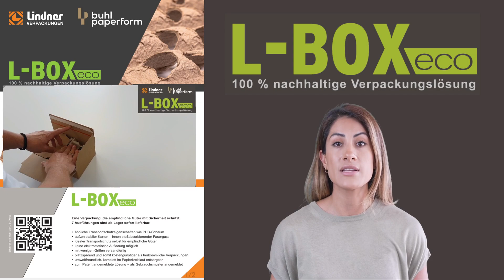Nachhaltige Verpackungen Regensburg. Das umweltfreundliche und nachhaltige Verpackungssystem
„L-Box eco“ ist eine umweltfreundliche und nachhaltige Verpackungslösung des Unternehmens „Lindner Verpackungen“, das sich auf Verpackungslösungen spezialisiert hat. Die „L-Box eco“ ist eine spezielle Verpackungslösung, die darauf abzielt, umweltfreundlich zu sein und den Einsatz nachhaltiger Materialien zu fördern.
-Eine Verpackung, die empfindliche Güter mit Sicherheit schützt. 7 Ausführungen sind ab Lager sofort lieferbar.
Meine Kollegen beraten sie gerne, damit Ihre Ware sicher und dabei nachhaltig und umweltfreundlich an Ihr Ziel kommt!